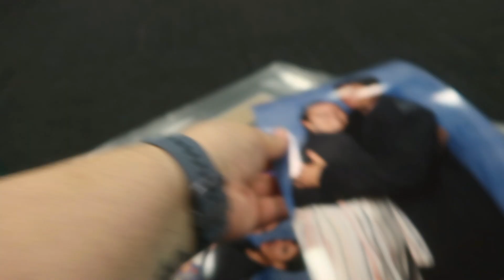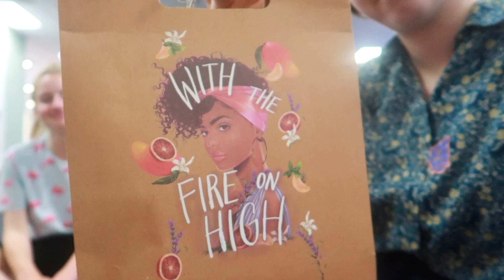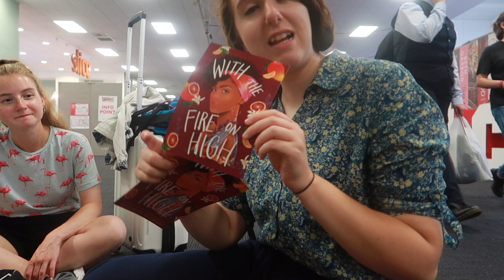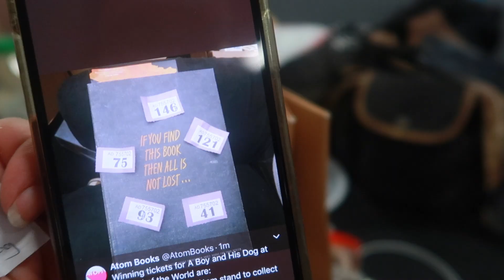A Messy YALC Day Two - Vlog // emmanovella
The tiredness and excitement hit and things went a bit mad.

emmanovella is a channel dedicated to all things bookish.